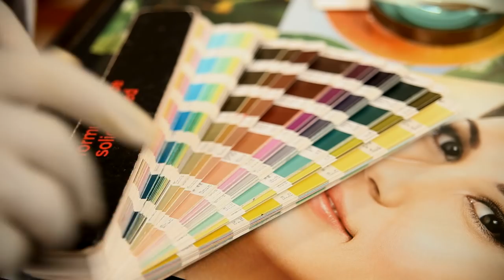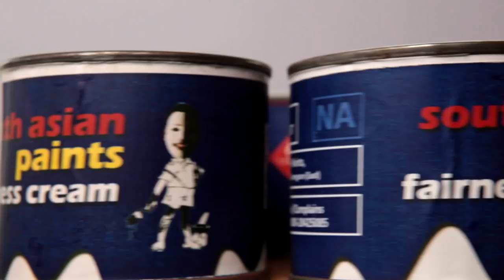Fair and Lowly| Does only fair mean beautiful? | Short Film | By Nicholas Kharkongor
Fair and Lowly is a spoof on fairness cream ads that are rampant in India